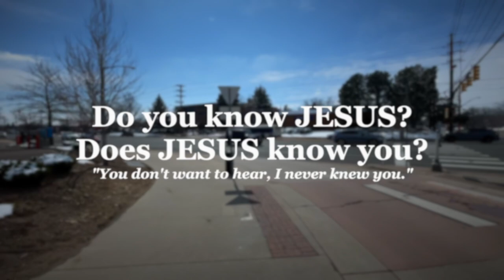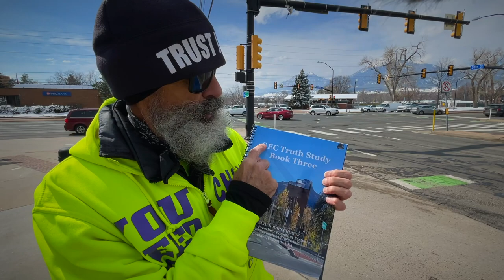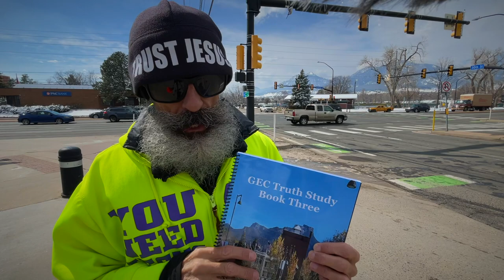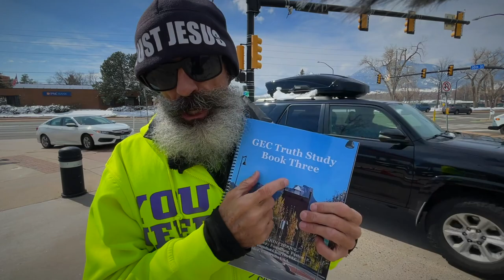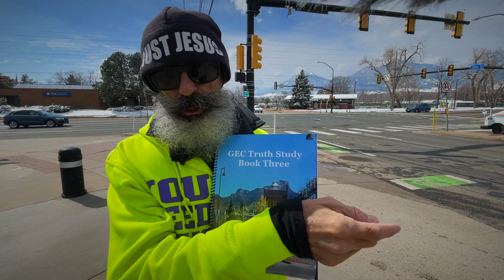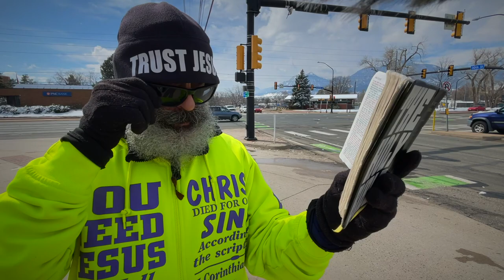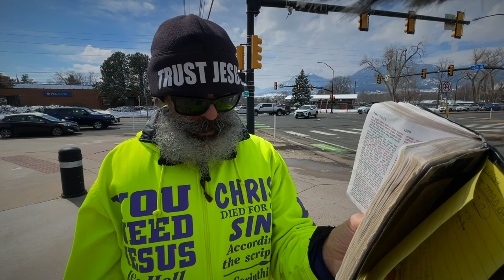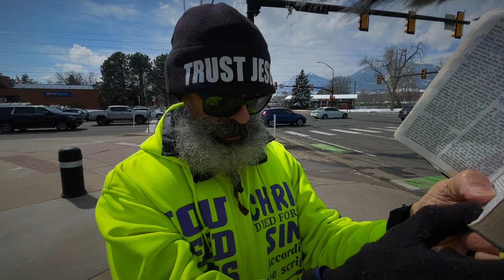❤️‍🔥 "They Had Kindled A Fire" with Preacher John | Gospel Evangelist Church.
"They Had Kindled A Fire" with Preacher John, the Founding Pastor of Gospel Evangelist Church at Boulder and Colorado. Building a new missionary church in the State of Colorado in the City of Boulder. It looks very good! Take a look at our morning truth study class, it's Monday through Friday at 7am LIVE and recorded for later viewing. This is Sunday's Street Sermon from Boulder, Colorado ~

🧩 Believe by faith and turn onto Jesus for your answer. Read the King James Bible.

🧩 GEC Truth Study. Our printer is The Book Patch. We have all eight books published.

🇺🇸 GOD Save Our Country. By a U.S.A. Vietnam Veteran.

🧩 WEBSITE. Ministry Information and Contact John.

🧩 LETTER. GEC Sunday Prayer Letter.

🧩 PODCAST. Popular Podcasting Apps.

🧩 MAIL. Postal Address ONLY.
GEC. PREACHER JOHN CHOQUE.

🧩 GIFTS. Free will offerings to this ministry.

Uploaded Tuesday 5.54 PM March 26, 2024.

You are important to God. Yes you are. If you were not, then he would not have given his life for you. God proves his love for you every day of your life. Yes, he really does... simply open your eyes and see. Truly.

🙏 Let's pray...

"Dear God, thank you for giving and providing and loving my dear friend here. You love them so very much, that there is nothing you wouldn't do for them, because of you love. You truly are love. In Jesus name. Amen."

—JC.

JOHN CHOQUE.

00:00 Jesus Christ is Lord
05:00 They Had Kindled A Fire
15:00 They Had Kindled A Fire
25:00 They Had Kindled A Fire
32:00 They Had Kindled A Fire

🕯️ WOULD YOU LIKE TO " ... see the kingdom of God."
Then the following scriptures may help prompt questions and answers.
Scripture references are from the King James Bible.

🕯️ May you find salvation by grace in our Lord and Saviour Jesus Christ.
Hope to see you in heaven one day, my friend! Amen.

Greetings my friend! Thank you for your faith. As a preacher; I preach, minister, and build from a perspective of living on the road as a trucker for most of my life, forty years and well over three million miles. The road is a hard lifestyle, and thus builds a hard preaching style. Being direct and having a mindset that says, I may never see you again, puts grit into my ministry. Turn onto JESUS... because, this may be your last chance. We just don't know what's around the next bend in the road. Give JESUS a call. Like the word of truth says in Acts 2.21 King James Bible.
—JC.

My life with God may be different than yours, due to the calling of God on my life. My experiences and time with God is spread over fifty years. I am a called minister of the Lord Jesus Christ. I am born again. I am baptized in the name of the Lord Jesus Christ. I am filled with the Holy Ghost. My name is written in the book of life. I have eternal life in Christ. JESUS CHRIST IS LORD and only SAVIOUR of my life. Serving Christ since 1974.
—JC.

✓ EDITED BY. JOHN CHOQUE.
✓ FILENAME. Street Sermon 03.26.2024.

🧩 GENESIS 1.1 KING JAMES BIBLE. (First Verse)

🧩 REVELATION 22.21 KING JAMES BIBLE. (Last Verse)